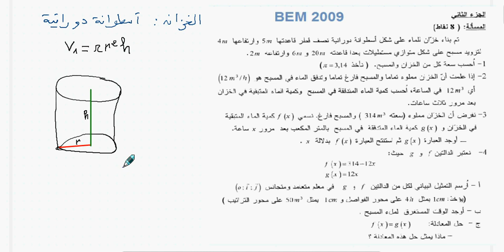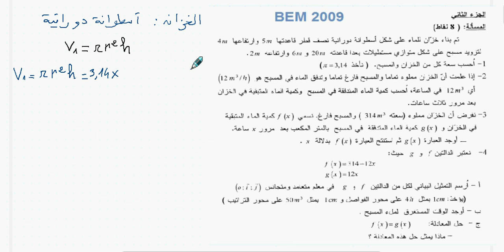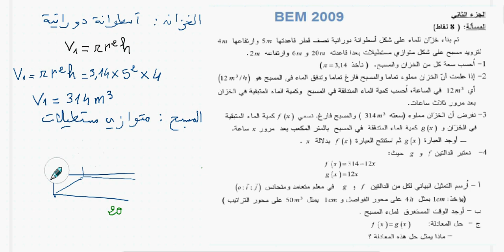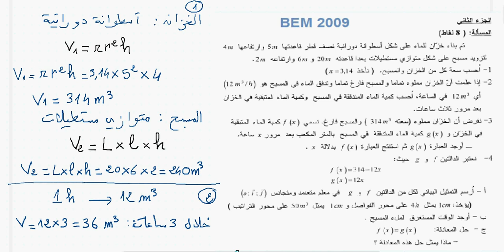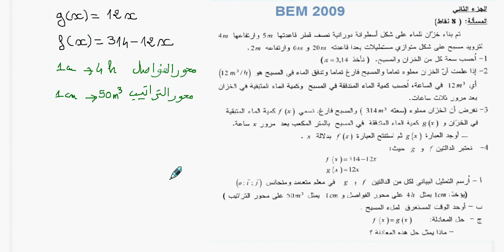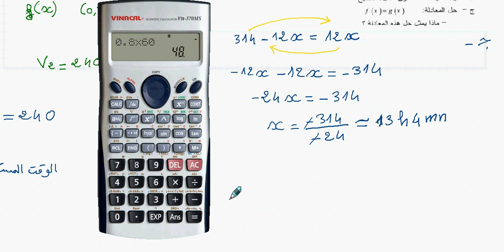BEM 2009 / مناقشة مسألة